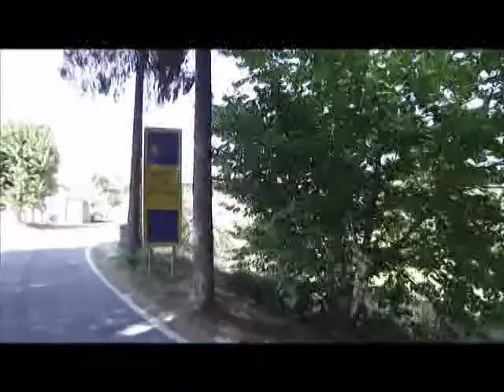santiago1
Videos da Viagem de Fozcoa Santiago